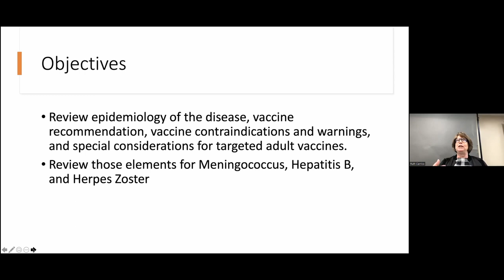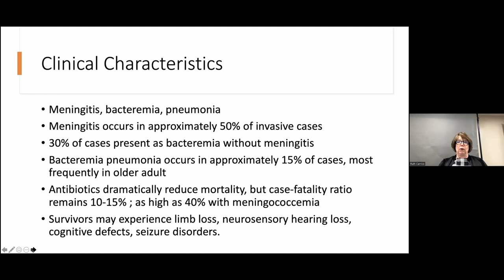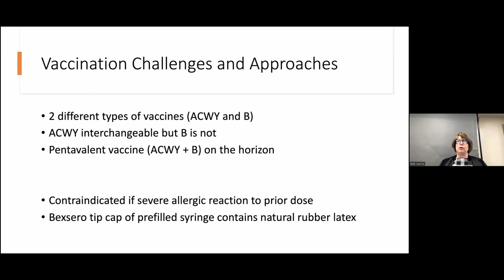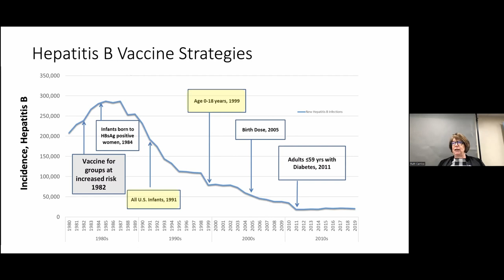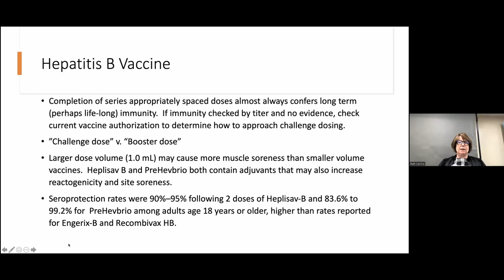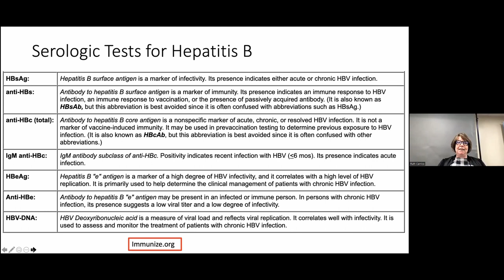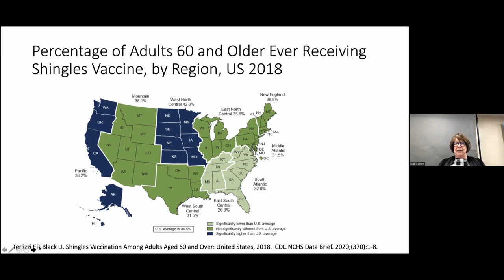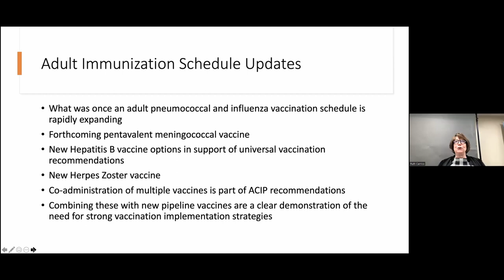Adult Vaccines: Meningococcus, Hepatitis B, Zoster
Ruth Carrico PhD, DNP, APRN, FAAN presents an update on adult vaccines